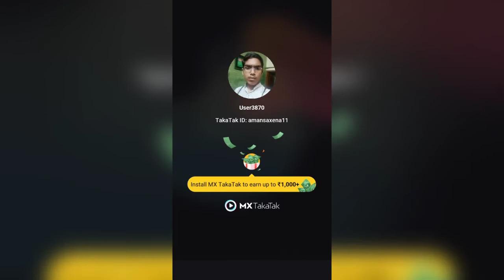some short videos by Aman saxena||Aman's Vlog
some short videos by me